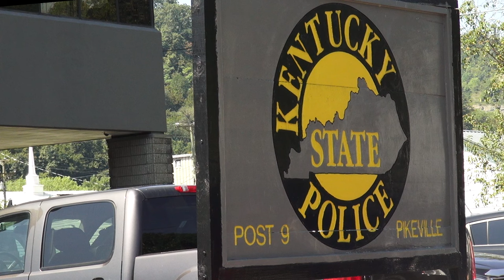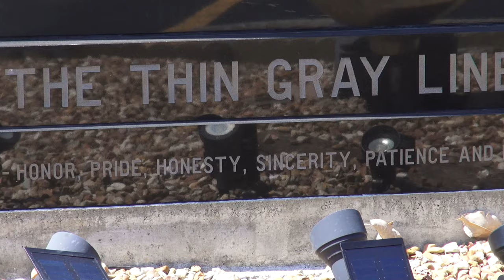KSP Post 9 Promotions